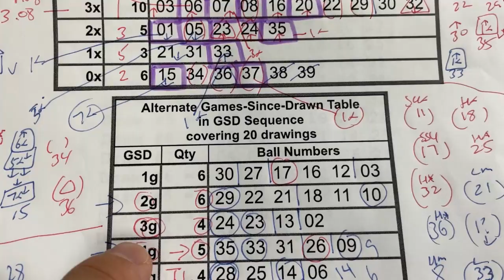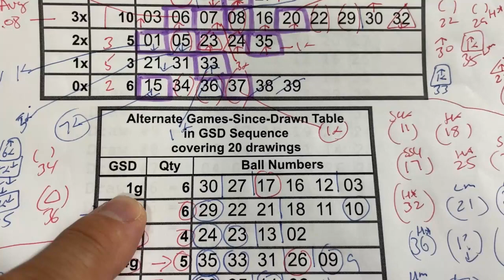My ロト7 prediction for Fri. Oct. 27, 2023 -My prediction only captured 4/7 of the main numbers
Update!
I am trying 23, 24,29 as well